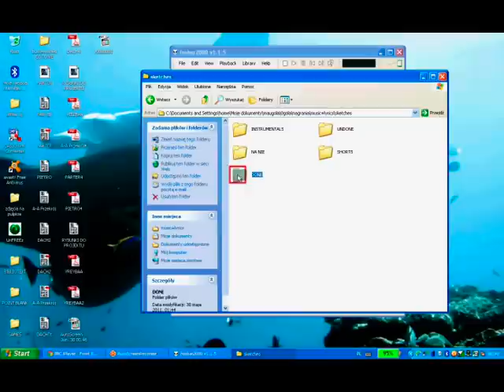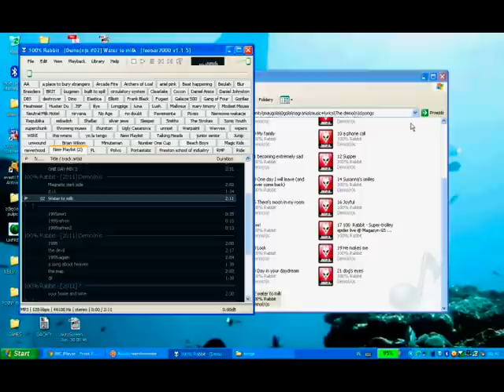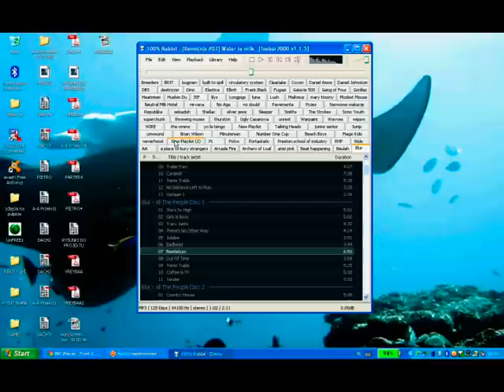100% Rabbit - Water to milk the movie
chodzi o piosenkę, nie wideo.